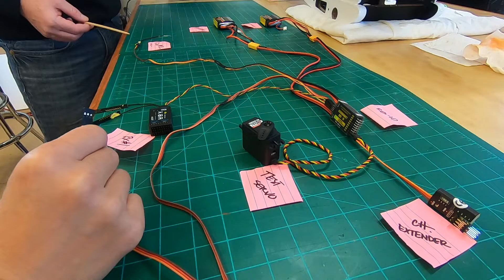FrSky RB-10 TUTORIAL: HOW TO Set Up a Dual Receiver Redundancy System for RC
We go over our setup for the FrSky RB-10 dual redundancy system! Great peace of mind insurance policy installed in the XCub.

Radiomaster TX16s

GoPro HERO 7 Black

Comica BOOMX-U2 Lav Mic

If you would like to donate and help us with our ever-increasing glue supply 😜

You can also find us randomly lurking on Instagram –